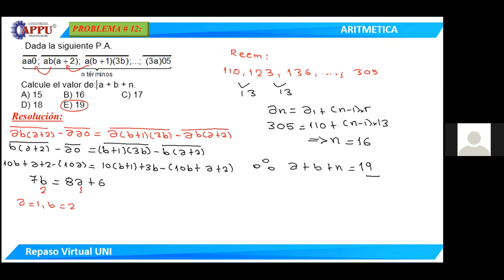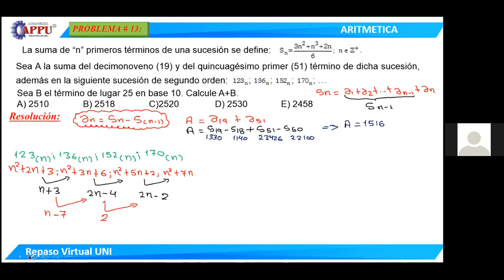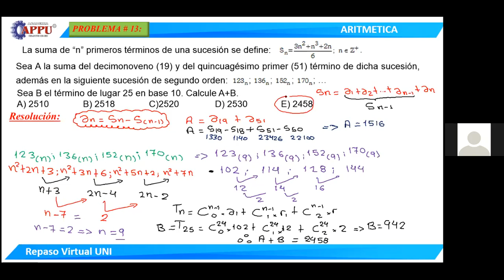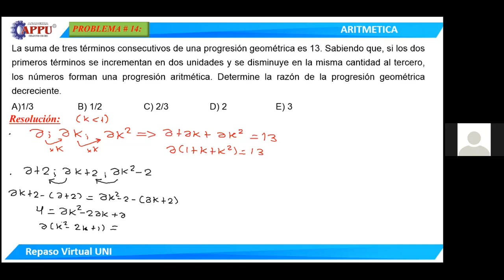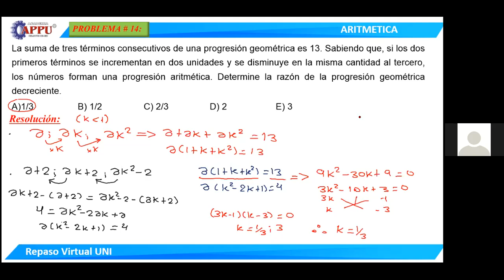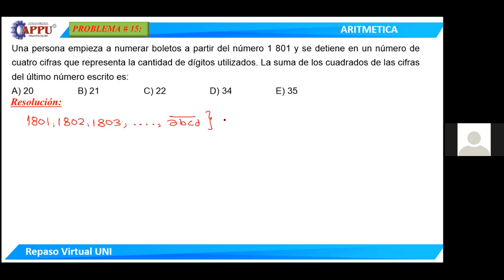CICLO REPASO UNI CURSO ARITMETICA TEMA: lógica, conjuntos, numeración y conteo ACADEMIA APPU